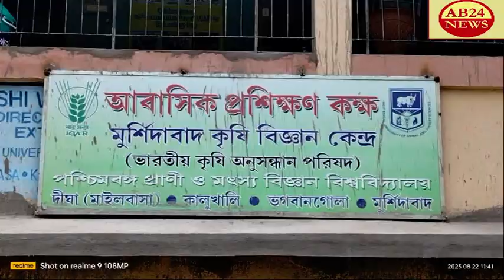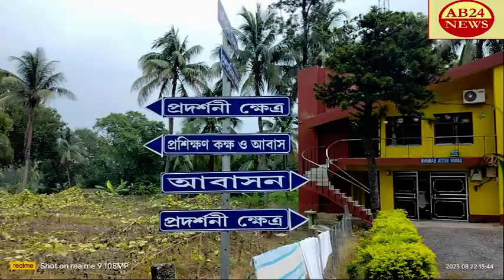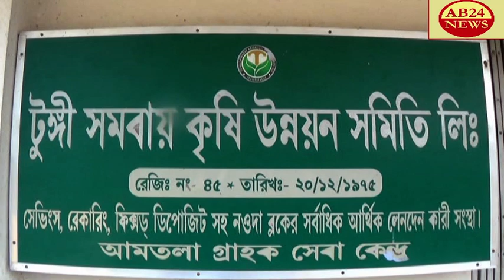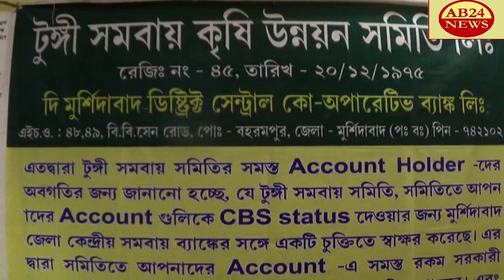আত্মা প্রকল্পের এক্সপোজার ভিজিট।।মুর্শিদাবাদ এর কে ভি কে।।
ATMA PROJECT EXPOSURE TO KVK OF MURSHIDABAD আত্মা প্রকল্পের এক্সপোজার ভিজিট।।মুর্শিদাবাদ কৃষি বিঞ্জান কেন্দ্র (কে ভি কে)।।